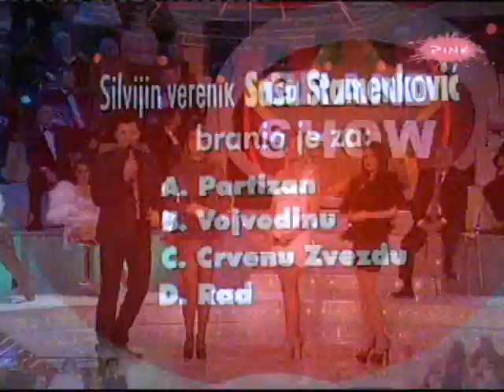Ana Sevic, Silvija Nedeljkovic i Ena Popov (Grand show,27.01.2012.).mp4